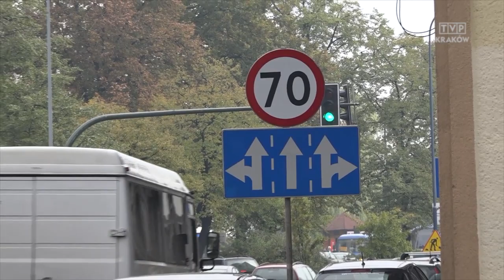Jedź bezpiecznie odc. 570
Prosimy nie blokować skrzyżowań w Krakowie.